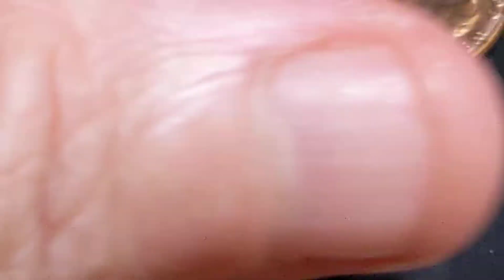NR Auction! Lightning Ridge Opal P/C for beginners or Crafts